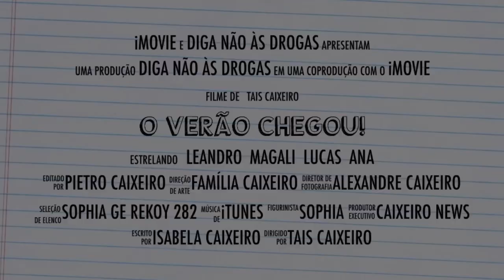Combatendo às Drogas Educando a Prevenir - Colégio Politécnico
Palestra no Colégio Politécnico - Combate às Drogas